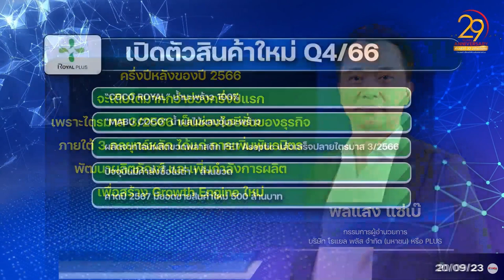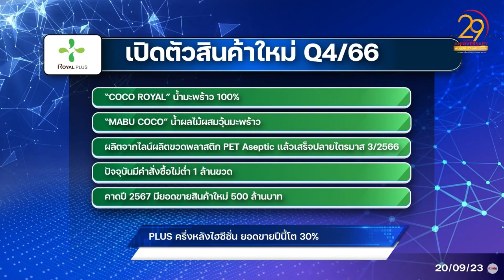PLUS ครึ่งหลังไฮซีซั่น ยอดขายปีนี้โต 30%